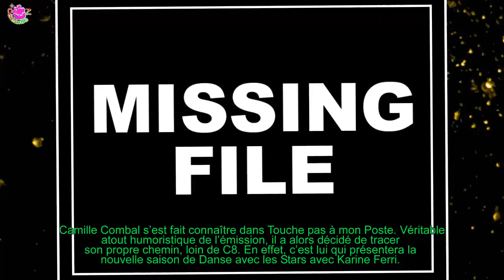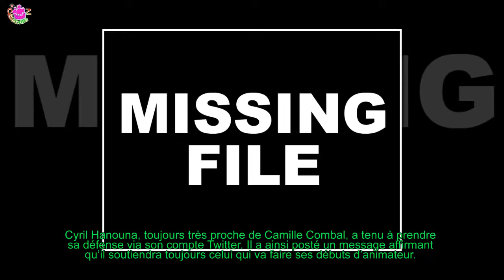CAMILLE COMBAL : TACLÉ PAR LES FANS DE TPMP, REÇOIT LE SOUTIEN DE CYRIL HANOUNA !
Camille Combal s’est fait connaître dans Touche pas à mon Poste. Véritable atout humoristique de l’émission, il a alors décidé de tracer son propre chemin, loin de C8. En effet, c’est lui qui présentera la nouvelle saison de Danse avec les Stars avec Karine Ferri.
[time] Cyril Hanouna, l’animateur de TPMP, avait déjà fait part de sa déception de voir son ancien collègue et ami intégrer TF1, une chaîne qu’il ne porte pas dans son cœur.